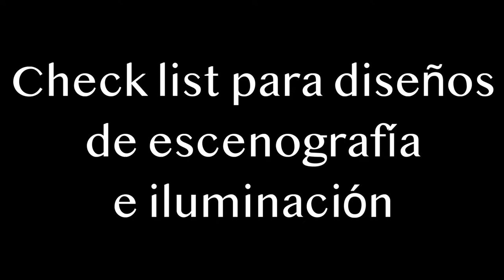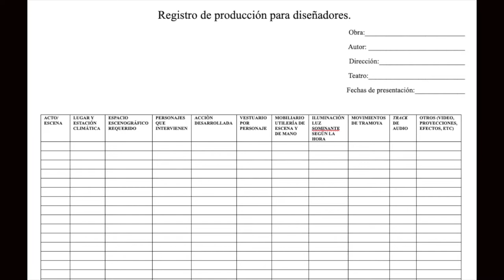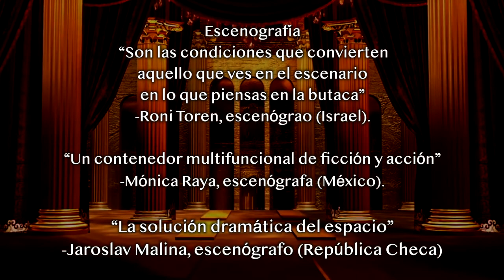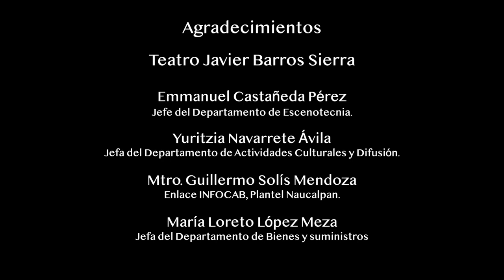4. Diseño para el montaje teatral - CCH UNAM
Seis videos que ayudarán a que la comunidad estudiantil pueda producir obras de teatro.

A lo largo de la historia del Colegio, el teatro siempre ha estado presente, como una actividad en la que la Comunidad participa de forma entusiasta como público o como creador. En los últimos años hemos visto una tendencia por realizar montajes dentro de cada plantel. Este material tiene como objetivo orientar los procesos de la creación del montaje teatral, brindando herramientas muy puntuales para la realización de montajes escénicos, divididos por rubros.

4. Diseño para el montaje teatral